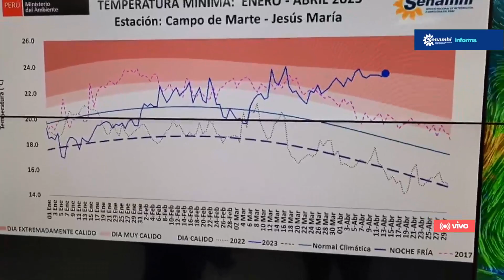Senamhi informa: Días frescos en Lima ¿Hasta cuándo?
Infórmate Distritos costeros de Lima y Áncash continuarán con cobertura nubosa durante los siguientes días debido a la intensificación de los vientos del sur; sin embargo, las temperaturas nocturnas y diurnas seguirán sobre sus valores usuales para abril.

El acercamiento y fortalecimiento del Anticiclón del Pacífico Sur a la costa, genera vientos que ayudarán a disminuir la sensación de calor en los distritos cercanos del mar.